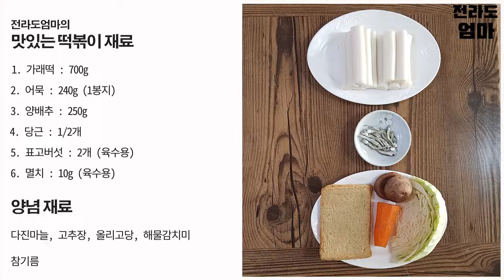떡볶이 만들기 | 전라도엄마의 떡볶이 만드는법 황금레시피 | Stir-fried Rice Cake recipe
전라도엄마의 손맛을 집에서 만나보세요.
맛집마켓
(품목은 준비되는 대로 추가됩니다)

좋아요! 구독!! 클릭 부탁드려요~

안녕하세요 전라도엄마예요~
오늘은 간식으로 먹기 좋은 맛있는 떡볶이 만드는 방법입니다

※  떡볶이 재료

가래떡 : 700g
어묵 : 240g (1봉지)
양배추 : 250g
당근 : 1/2개
표고버섯 : 2개 (육수용)
멸치 : 10g (육수용)

※  양념 재료

다진마늘
고추장
올리고당
해물감치미
참기름

※ 맵게 드시고 싶으신분은 청양고추를 썰어서 넣거나
    청양고추가루를 조절해서 넣어서 드시면 아주 맵게 드실수가 있어요~

영상을 보시는 여러분에게 많은 도움이 되었으면 하네요
궁금하신점은 댓글남겨주시면 최대한 답변 드리도록 노력할게요

도움이 되셨다면 좋아요! 구독! 부탁드려요~

Music Title: Happy and Joyful Children youtu.be/lv1YPeP1O8k